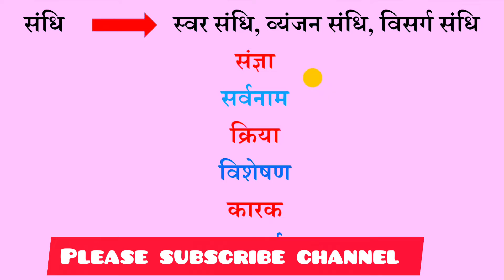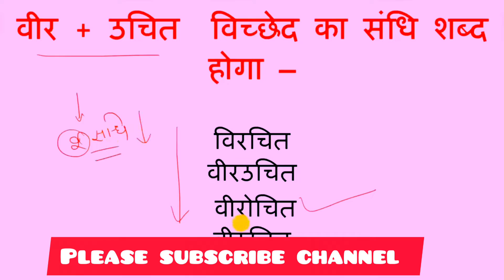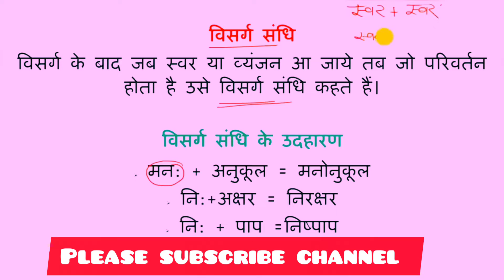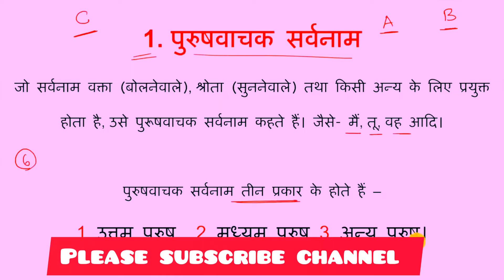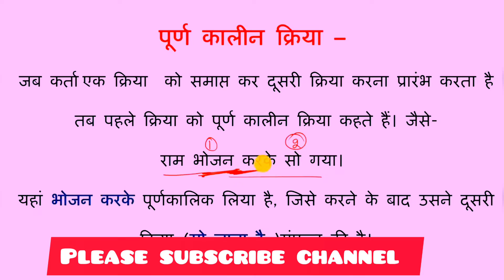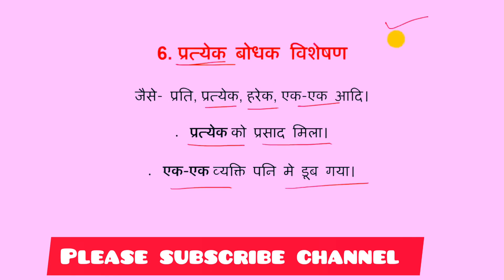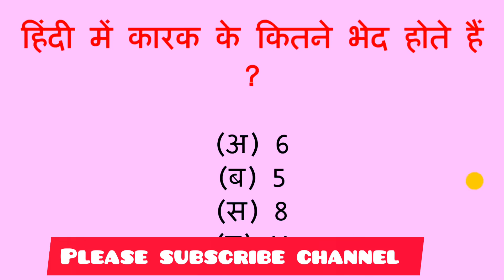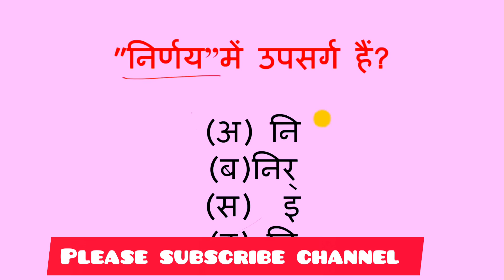RAS Exam/EO&RO/HCRAJ_LDC सम्पूर्ण सामान्य हिन्दी संधि एवं संधि विच्छेद समास उपसर्ग प्रत्ययपर्यायवाची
भारतीय राष्ट्रीय आन्दोलन पर विशेष बल के साथ राजस्थान और भारत का इतिहास :

भारतीय इतिहास की महत्त्वपूर्ण घटनाएं, 19वीं एवं 20वीं शताब्दी में सामाजिक एवं धार्मिक सुधार
Please subscribe I'm preparing notes by the help of this book and coaching for every topic i will share Please agar acha nhi lage to kam se km report aur block na हेलो प्रिय subscriber फॉलोअर्स, आपका channel पर स्वागत है| आपसे request h channel join kre.यहां से आप rajasthan gk book pdf and all types handwritten notes according to syllabus से संबंधित सटीक अध्ययन सामग्री आसानी से डाउनलोड कर सकते हैं|और वो टॉपिक जो कहि भी उपलब्ध नही ह उनके handwritten notes उपलब्ध करवाए जायँगे।बिल्कुल free PDF उपलब्ध कराते हैं जरूर डाउनलोड करें. 1. दिशा राजस्थान , 2.लक्ष्य राजस्थान 3.और सभी महत्वपूर्ण पीडीएफ मूमल मंथली Chronology PDF ,antrashtriy chronology PDF ,Lakshya book pdf 4.jP Foundation PDF, 5.springboard PDF 6. Samayak coaching PDF aur Sabhi mahatavpurn kitabon ki PDF। 7.coaching PDF aur Sabhi mahatvpurn kitabon ki PDF। RO EOclasses RPSCClasses RAS RASMAINS VDO_notes VDO_booklets VDO_mains_test_series gram_vikas_adhikari RAS reet Rajasthan_gk पुलिस rajasthan_police police_constable gramsevak si delhi_police vanpal vanrakshak rsmssb rssb PSI Please join Ro EO Only

भारतीय इतिहास की महत्त्वपूर्ण घटनाएं 19वीं एवं 20वीं शताब्दी में सामाजिक एवं धार्मिक सुधार आंदोलन

भारतीय इतिहास की महत्त्वपूर्ण घटनाएं 19वीं एवं 20वीं शताब्दी में सामाजिक एवं धार्मिक सुधार आंदोलन भारतीय स्वतंत्रता आंदोलन – विभिन्न अवस्थाए, इनमें देश के विभिन्न क्षेत्रों के योगदानकर्ता एवं उनका योगदान ।

1857 की क्रान्ति में राजस्थान का योगदान, राजस्थान में जनजाति किसान आन्दोलन राजनीतिक जनजागरण एवं प्रजामण्डल आंदोलन।

स्वातंत्र्योत्तर राष्ट्र निर्माण राष्ट्रीय एकीकरण एवं राज्यों का पुनर्गठन, नेहरू युग में सांस्थानिक निर्माण, विज्ञान एवं तकनीकी का विकास।

भारतीय इतिहास की महत्वपूर्ण घटनाएं सीईटी राजस्थान

राजस्थान के इतिहास की महत्वपूर्ण ऐतिहासिक घटनाएं | 1500 ई. (16 वी ...

राजस्थान के इतिहास की महत्वपूर्ण ऐतिहासिक घटनाएं | 1800 ई. (19 वी ...

Indian History | भारतीय इतिहास की महत्वपूर्ण घटनाएँ | RAJASTHAN ...

राजस्थान के इतिहास की महत्वपूर्ण ऐतिहासिक घटनाएं | 1700 ई. (18 वी ..

राजस्थान की महत्वपूर्ण ऐतिहासिक घटनाएं | P - 1 | Rajasthan GK

Rajasthan CET Syllabus 2022 In Hindi | राजस्थान CET सिलेबस हिंदी में
 भारतीय इतिहास की महत्त्वपूर्ण घटनाएं 19वीं एवं 20वीं शताब्दी में सामाजिक एवं ...

यह परीक्षा कुल कितने अंकों के लिए आयोजित की जाएगी?

क्या इस परीक्षा में नकारात्मक अंकन का प्रावधान है?

Rajasthan CET Syllabus 2022 सीईटी परीक्षा का सिलेबस, एग्जाम पैटर्न जारी

Rajasthan CET Syllabus 2022 सीईटी परीक्षा का सिलेबस, ... भारतीय इतिहास की महत्त्वपूर्ण घटनाएं 19वीं ...

RSMSSB CET Senior Secondary (10+2) Level Syllabus 2022 PDF

11-Oct-2022 — राजस्थान के इतिहास की महत्वपूर्ण ऐतिहासिक घटनाएं प्रमुख राजवंश उनकी ...

Rajasthan Cet Graduate Level Syllabus 2022 राजस्थान सम्मान ...

03-Nov-2022 — भारतीय इतिहास की महत्त्वपूर्ण घटनाएं, 19वीं एवं 20वीं शताब्दी में सामाजिक एवं ...

Rajasthan Cet Syllabus 2022 - राजस्थान सम्मान पात्रता परीक्षा का ...

28-Sept-2022 — भारतीय इतिहास की महत्त्वपूर्ण घटनाएं, ... की महत्वपूर्ण ऐतिहासिक घटनाएं, ...

Rajasthan CET Senior Secondary Level Syllabus 2022 समान पात्रता ...

10-Oct-2022 — राजस्थान के इतिहास की महत्वपूर्ण ऐतिहासिक घटनाएं, प्रमुख राजवंश, ...

Rajasthan CET Senior Secondary Level Syllabus 2022 कब जारी किया जाएगा?

Rajasthan CET Senior Secondary Level Syllabus 2022 कैसे डाउनलोड करें?

कॉमन एलिजिबिलिटी टेस्ट राजस्थान

CET ग्रेजुएशन

Cet के फॉर्म कब भरे जाएंगे

 सीईटी सिलेबस और एग्जाम ...

18-Oct-2022 — भारतीय इतिहास की महत्त्वपूर्ण घटनाएं, 19वीं एवं 20वीं शताब्दी में सामाजिक एवं ...
सीईटी परीक्षा फॉर्म 2022

CET ka Exam kab hoga 2022

CET Graduation Level Vacancy

CET Recruitment 2022

ऐसे सिलेबस

CET Bharti

व्हाट इस सीट एग्जाम

CET form ke liye documents

Page Navigation
Please join
Vdo mains
Only vdo aspirant